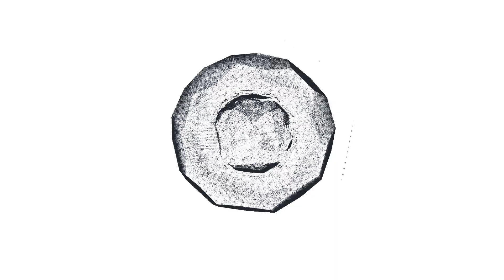ធម្មកថា ភិក្ខុបណ្ឌិតោ វន្ត សំបាន់ ថ្ងៃសីល ខែដាច់ ១៤ រោចខែស្រាពណ៍ ២៥៦៨ ថ្ងៃចន្ទ ២ កញ្ញា ២០២៤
ចំណេះដឹងជាអំណាច ជាតិនិយអង់អាច ទើបមានការពារ ថែរក្សាពូជសាសន៍ ឲ្យរួបរួមគ្នា ទើបខ្មែរអ្នកជា រស់នៅអមត / Knowledge is a power. Nationalism can be brave and protective towards own race then solidarity can be and makes Khmer live for ever.